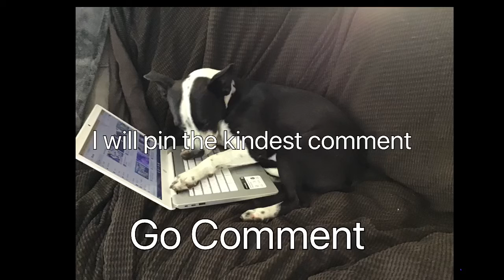I will pin the kindest comment